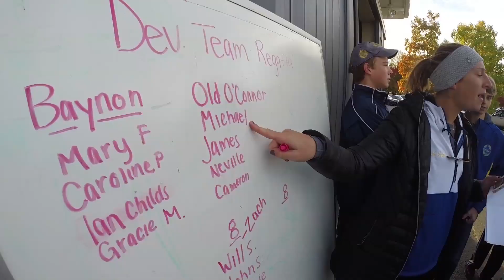PCRA Development Team Scrimmages 2015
PCRA Development Team scrimmages with support from the Race Team.